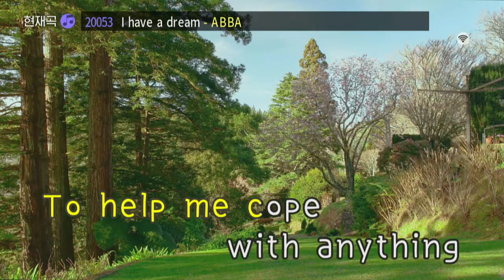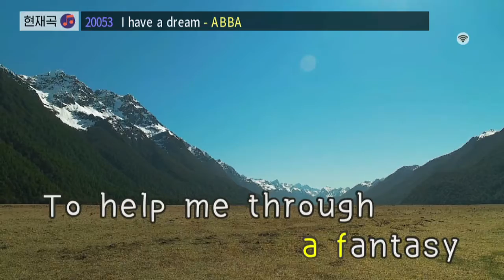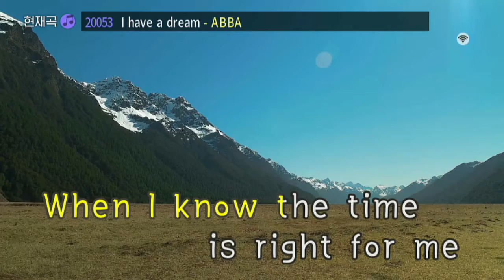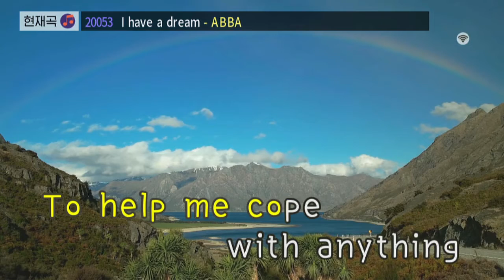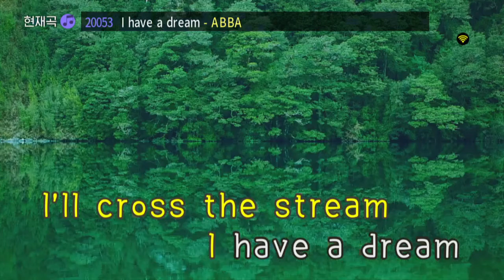POPS I HAVE A DREAM 아바 MR 나는 꿈을 가지고 있어요 감동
나는 꿈이 있어요

A song to sing to help me cope with anything

내가 어떤 일이든 대처할 수 있도록 도와주는

부를 노래가 있어요

만약 당신이 동화 같은 놀라움을 보게 된다면

당신이 비록 실패할지라도 당신은 미래가 가질 수 있어요

전 천사가 있다고 믿어요

모든 것 속에서 선한 것을 봐요​

제게 적절한 시기가 온 것을 제가 알게 될 때면

I'll cross the stream

저는 저 시냇물을 건널 거예요

나는 꿈이 있어요​

나는 꿈이 있어요

A fantasy to help me through reality

현실을 헤쳐 나가는 데 도움이 되는 환상이 있어요

그리고 나의 목표는 그 환상을 가치있게 만들죠

​여전히 더 남아있는 어둠을 헤쳐 나가죠

I'll corss the stream

저 시냇물을 건널거예요

전 꿈이 있어요

나는 꿈이 있어요

나는 꿈이 있어요

전 꿈이 있어요

전 꿈이 있어요